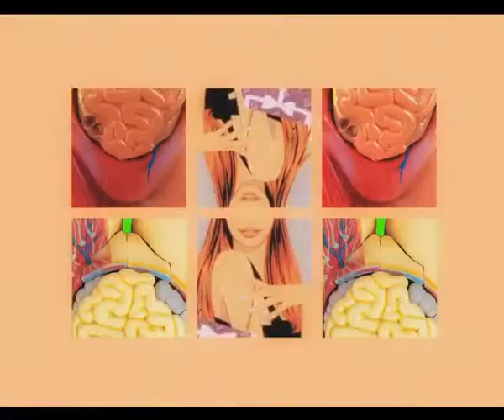8 seria, 7 seson, part 2.00.avi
8 seria, 7 seson, part 2